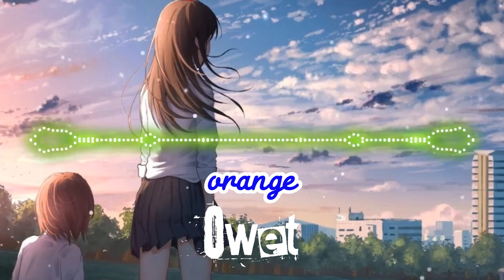orange (cover)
Terima kasih kepada kalian yang sudah suport kami ,
jangan lupa dukung kami terus dengan
agar kami bisa lebih baik untuk berkreatif lagi dan lebih semangat lagi...

nimotv : @owet